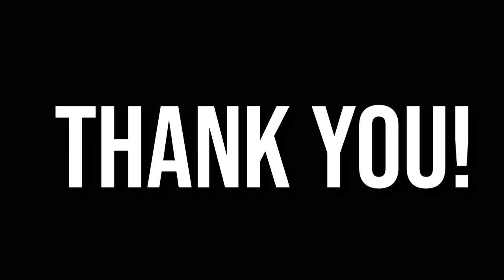WIRDA MANSYUR - KEAJAIBAN SHOLAWAT